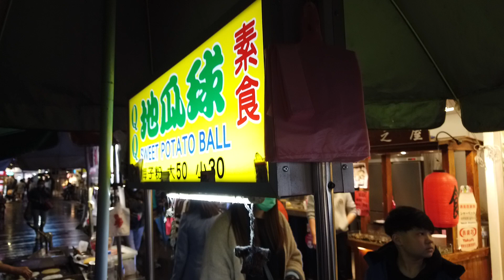Sweet Potato Balls Taiwanese Street food